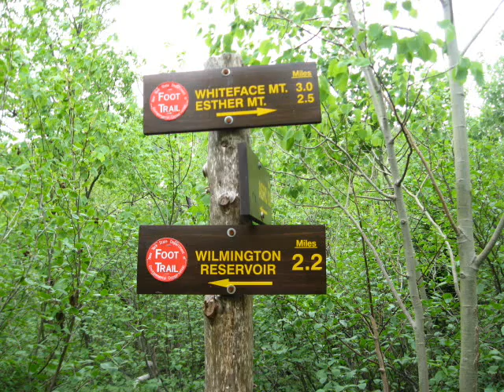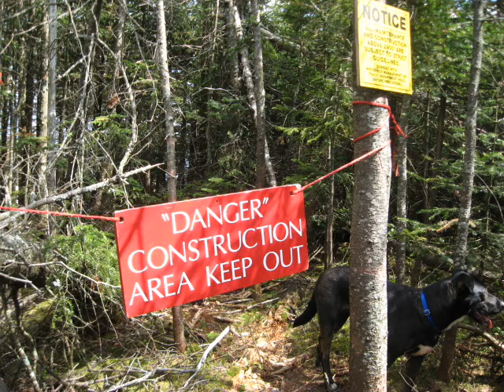Our Hike Up Whiteface Mountain